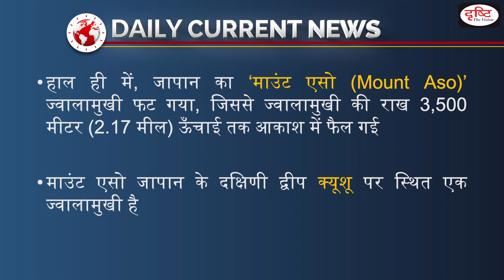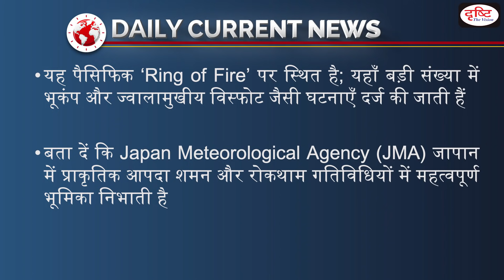Mount Aso Volcano Of Japan Erupts– Daily Current News I Drishti IAS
ash 3,500 metres (2.17 miles) into the sky. Mount Aso is  a volcano on Japan's main southern island of Kyushu.The meteorological agency raised the alert level for the volcano to level 3 on a scale of 5.Note that there are five Volcanic Alert Levels based on the target area and action to be taken

Dear Viewers,

1. Videos by Dr. Vikas Divyakriti To

2. Concept Talk- By Dr. Vikas Divyakirti

6. To The Point- Special

8. UPSC PT Prelims Practice Quiz